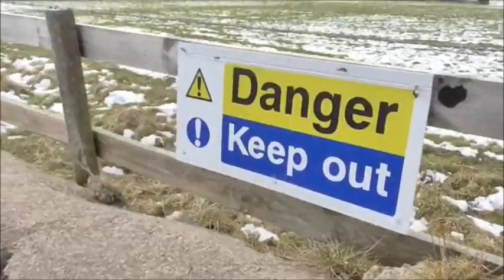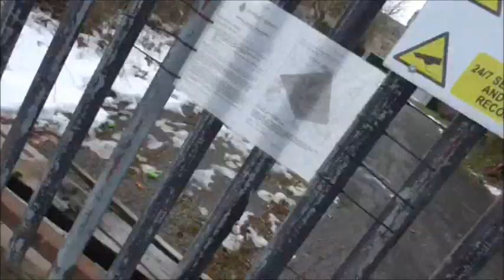Back at the Mental - 11/3/2023